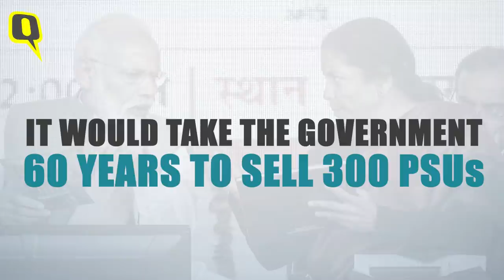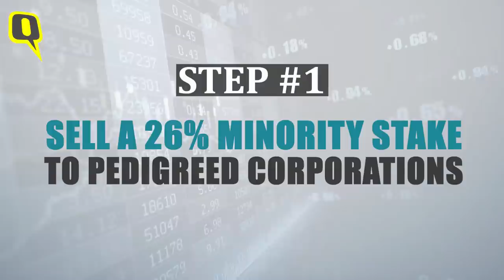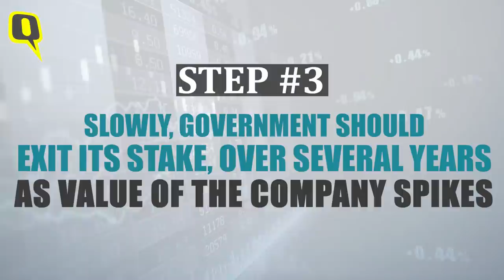Raghav's Take | How to Quickly Privatise 300 PSUs Without Selling a Single Govt Share! | The Quint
In simple numbers, the government has promised to sell nearly 300 public sector companies! This could unlock up to half a trillion dollars (Rs 35-40 lakh crore) of investible resources for the State. But, in seven years, the Modi regime has not managed to sell even one public sector company, simply because the whole process is fraught with severe pitfalls.

In this episode of Raghav's Take, The Quint's Editor-in-Chief Raghav Bahl explains how public sector companies can be privatised without selling a single government share.

00:00:10 - Nirmala Sitharaman on privatisation of PSUs
00:00:25 - Government intends to keep just 3-4 companies in strategic sectors
00:00:35 - Government has promised to sell nearly 300 PSUs
00:01:14 -  In seven years, the Modi regime has not managed to sell even one PSU, simply because the whole process is fraught with severe pitfalls
00:01:25 - Pitfall 1: Modi government shall be accused of selling the family silver to giant western corporations
00:01:40 - Pitfall 2: Assets have to be fairly valued, which is a controversial, subjective process, easily challenged in courts and vulnerable to charges of corruption.
00:02:28 - Pitfall 3: Workers hate privatisation, fearing layoffs and adverse working conditions
00:02:49 - Pitfall 4: Bureaucrats are highly suspicious of professional talent.
00:03:48 - Can PSUs be privatised without selling a single government share?
00:04:14 - The Maruti Model of Disinvestment
00:05:10 - How to Privatise 300 PSUs in Under a Decade?
00:05:19 - Step 1: Begin by selling a minority stake of 26 percent to pedigreed corporations or a group of stellar professionals.
00:05:29 - Step 2: Convert the government’s own equity to 10-year Compulsorily Convertible Preference Shares
00:06:10 - Step 3 - Slowly, the government should exit its stake, over several years, as the value of the company spikes